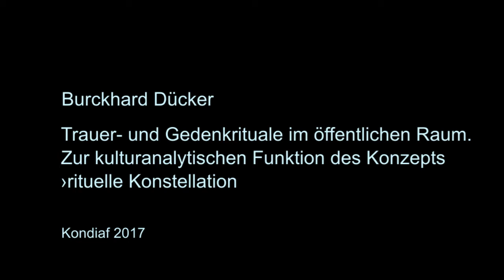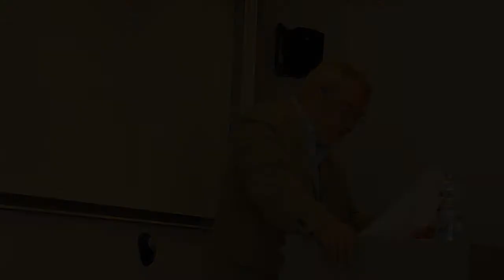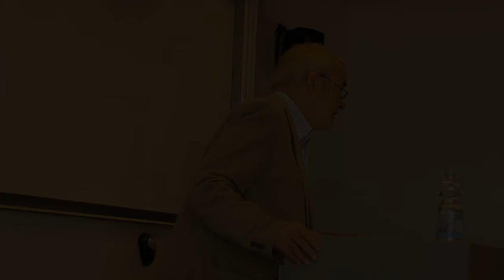Burckhard Dücker: Trauer- und Gedenkrituale im öffentlichen Raum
Burckhard Dücker: Trauer- und Gedenkrituale im öffentlichen Raum. Zur kulturanalytischen Funktion des Konzepts ›rituelle Konstellation‹. Vortrag auf der Jahrestagung 2017 des Kondylis-Instituts für Kulturanalyse und Alterationsforschung (Kondiaf) in Berlin (Auszüge)

Burckhard Dücker, geb. 1950, apl. Prof. am Germanistischen Seminar der Universität Heidelberg, Leiter des Forschungsprojekts Kanonbildung durch Ritualisierung: Internationale Literaturpreise; Gründungsdirektor und Mitglied im Vorstand des Instituts für Kulturanalyse und Alterationsforschung, Kondiaf.